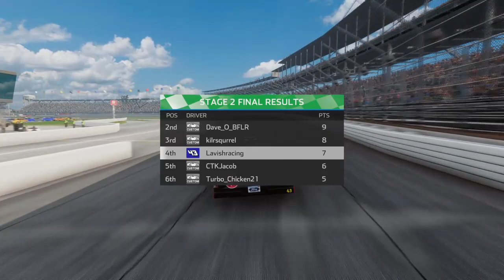AARP at indy